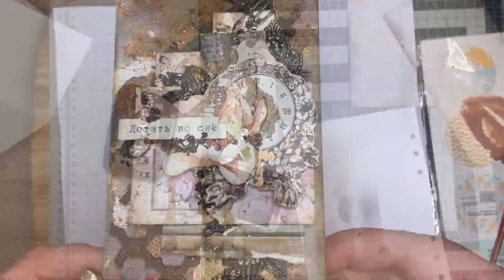TUTORIAL: Gold Card / Золотая открытка